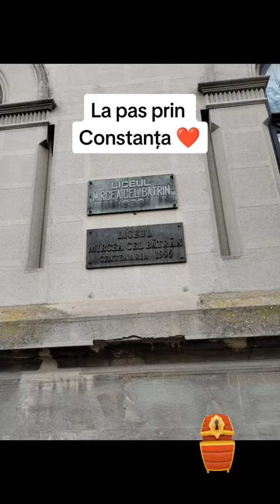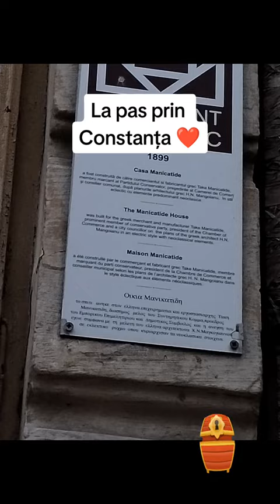Constanța - România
La pas prin Constanța
În perioada 1-3 noiembrie ne-am hotărât să mergem în Constanța. A fost super!
Pe 1 chiar am facut baie în mare 😇